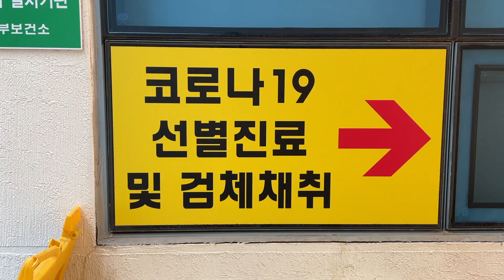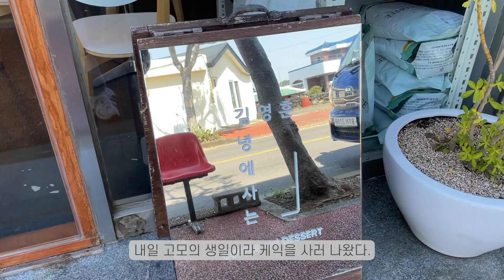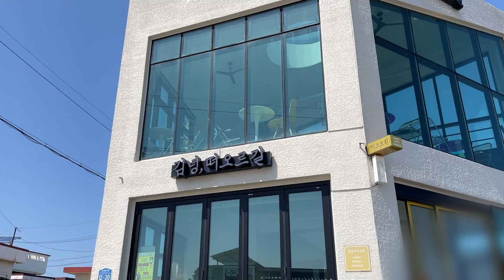아기랑 제주도 한 달 살기 23일 차, 11개월 아기 코로나 의심 증상?